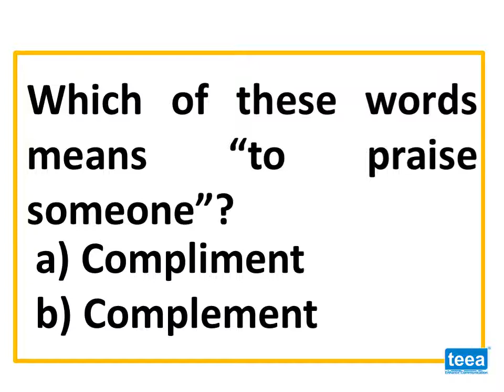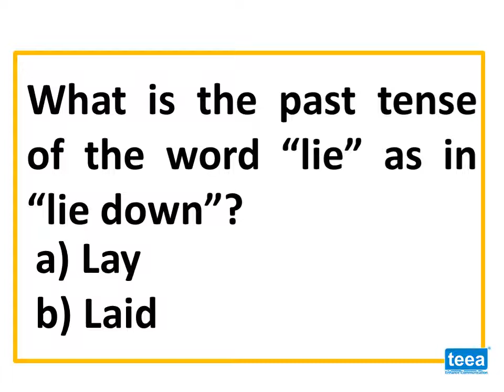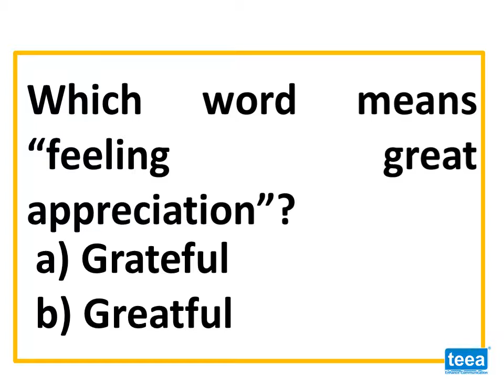Can you correct these 6 basic grammar mistakes?